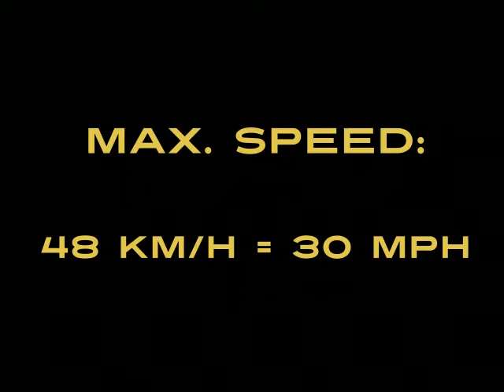Custom Built R/C Trophy Truck - Project Mammuth Speed test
So at the weekend we've tested the top speed of the car. We put my PDA (with GPS) into the car, and made a few laps on a big tarmac field.

As you can see, the max. speed of the car was 48 km/h. It's more then enough and this result made with a "sick" engine. I think, the exhaust not the best, we heard that the engine doesn't reached the max. RPM, so the 48 km/h really nice, and scary :)

Then we made some little jumps and unfortunately the front ball and socket joint (made from plastic) was broken... We need a new one from metal.

The biggest problem is, that at the end of the run, my throttle/brake servo has give up the war with the forces, the electronic circuit has died...